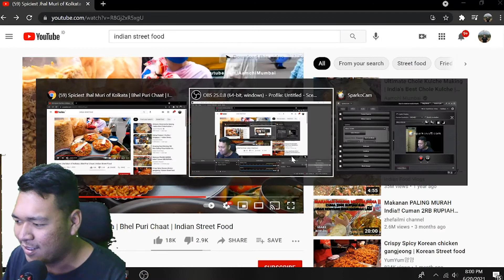REACTION STREET FOOD INDIA !!! MASAKNYA PAKAI TANGAN !!! KUKUNYA PANJANG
Bissmillahirohmanirohim

HAYO TEMAN TEMAN, saya sarankan jangan menonton video ini jika kalian sambil makan. atau mungkin kalian mau nyobain makanan ini jika kalian ke INDIA ?

INI ADALAH STREET FOOD INDIA atau JAJAN JALANAN INDIA
(SPICY BEL PURI CHAT)

GIMANA MAU NAFSU KALAU CARA MASAKNYA PAKEK TANGAN TANPA SARUNG TANGAN, KUKU JARINYA JUGA PANJANG WKWKWK.

PENASARAN ??? LANGSUNG GASSS CEK VIDEO

jari jemarimu sangat berharga untuk konten ini